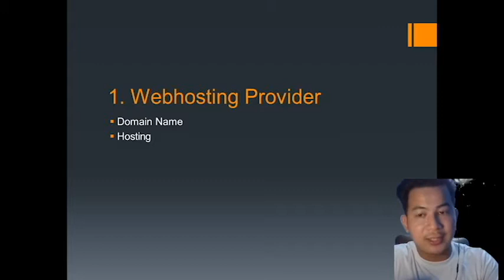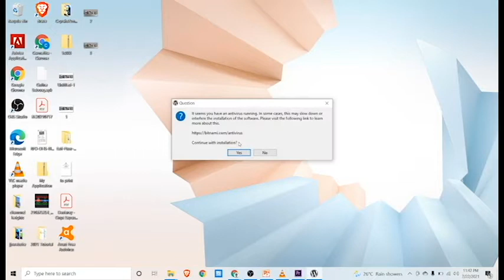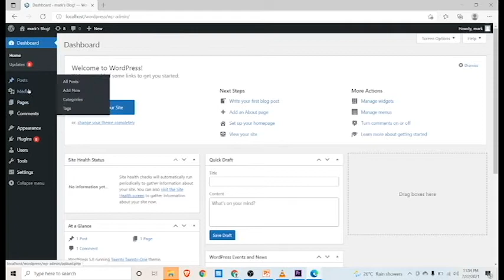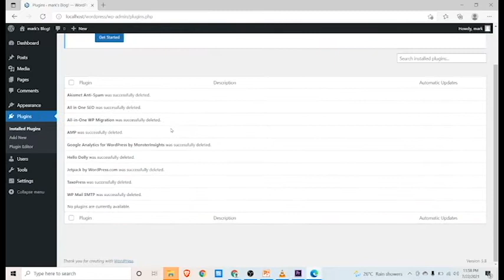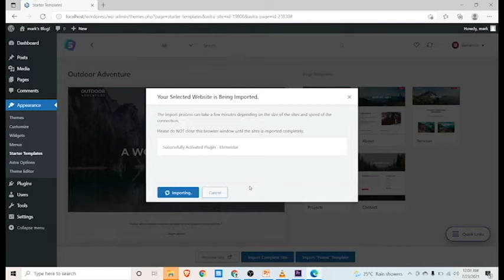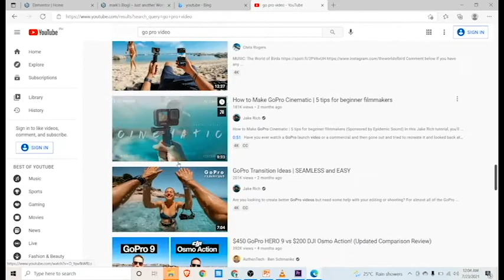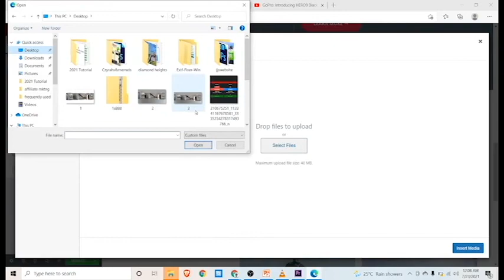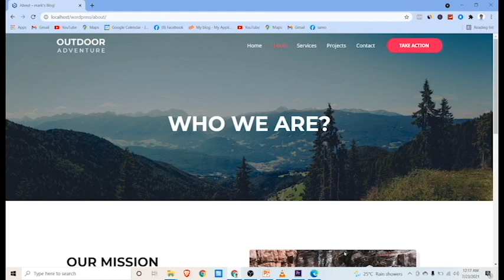Download WordPress and Create Website on your PC[2021][Tagalog] Fast and Easy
There are two ways on how to install WordPress
1. By Hosting Service [Live on the Internet]
2. Locally on a Computer [Only you can see the website]

In this video, we will focus on creating a website locally on a computer.
Create your website locally on your computer, then you can later upload the Bitnami website to a live website hosted on the internet.

This is a step-by-step guide from downloading Bitnami and editing content.